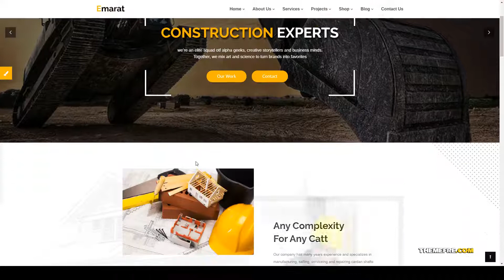Maria - Construction WordPress Theme engineering corporate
Compatible With WooCommerce 3.7.x, WooCommerce 3.6.x, WooCommerce 3.5.x, WooCommerce 3.4.x, WooCommerce 3.3.x, WooCommerce 3.2.x, WooCommerce 3.1.x, WooCommerce 3.0.x

 Columns 4+

 Layout Responsive

 Tags arhitecture, building, company, construction, constructor, contractor, corporate, electrician, engineering, handyman, industry, painter, plumber, remodeling, renovation